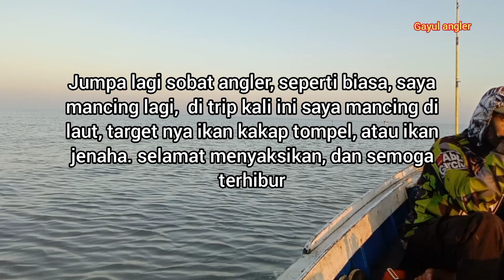kakap tompel di spot ini tarikan nya ngeri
keseruan mancing kakap tompel di laut pinggiran, ikan nya babon semua, strike nya ngeri#mancingkakaptompel#mancingdilaut#mancingikanjenaha#